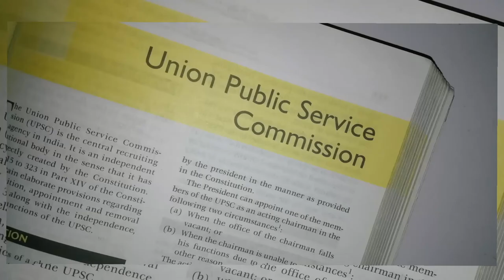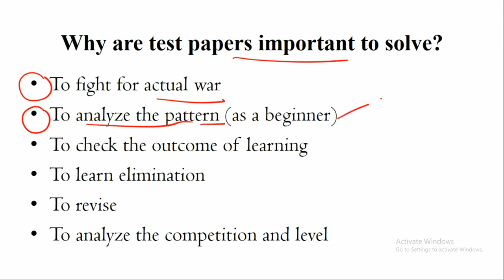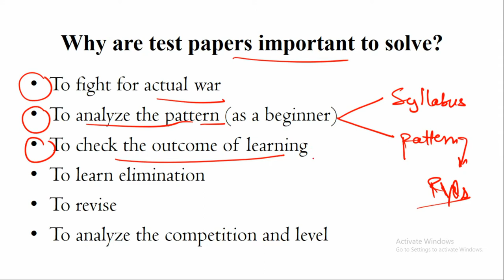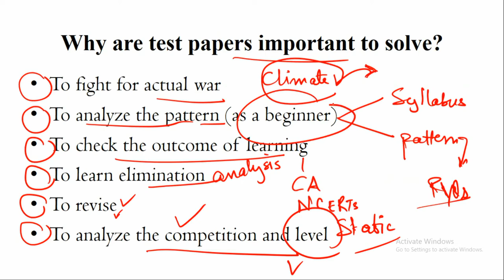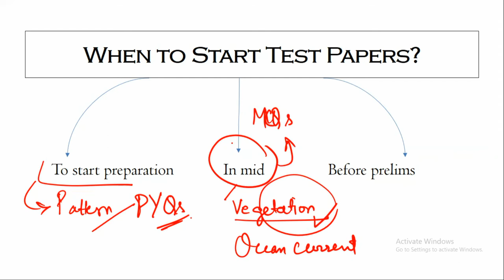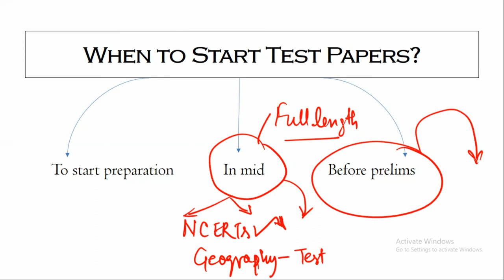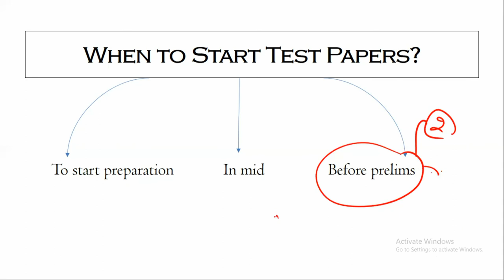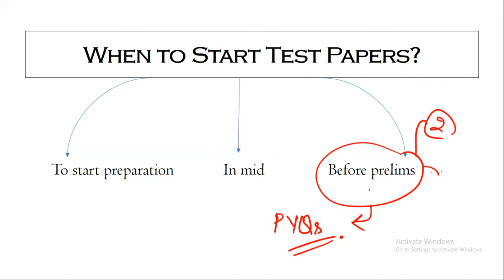Why is it Important to Solve Test Papers and When! (for Civil Services Examination)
Why some enter in merit but some not!
What different others read who crack the exam!
When you should start solving MCQs!
What diffirence it makes!

Get the answers of these queries.

Before moving to the field for war, practice is important.